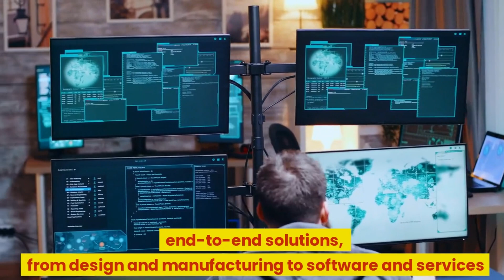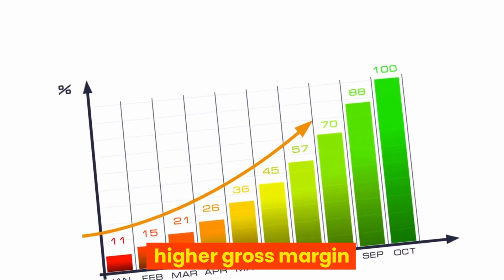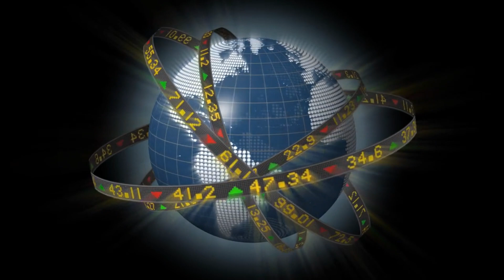Netweb Technologies Business Model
Netweb Technologies is a 25-year-old high-end computing solutions company based in Delhi NCR. They are certified for "Make in India" and cater to six segments: supercomputing, private cloud and HCI, AI workstations, high-end storage, data center servers, and specialized services.;